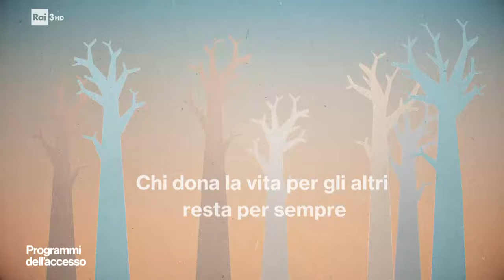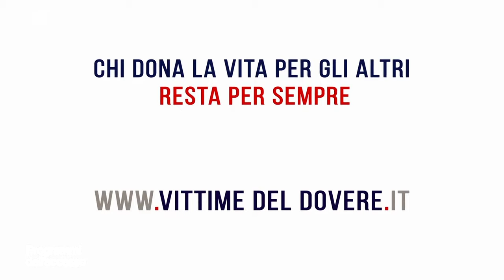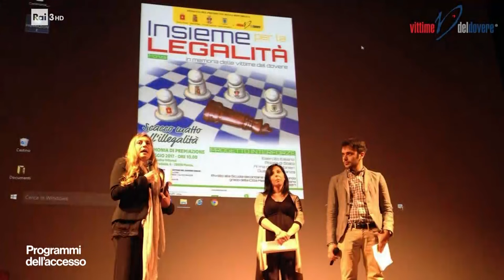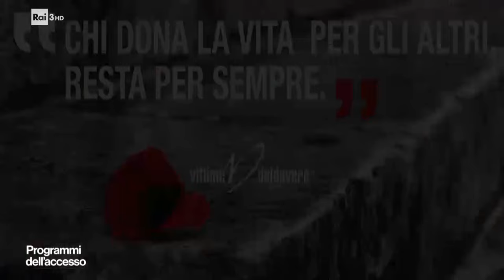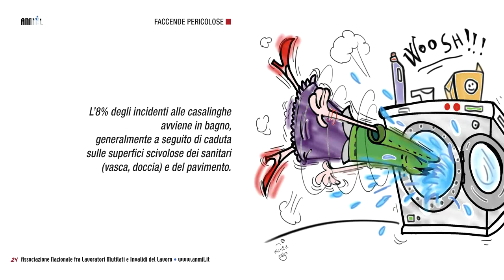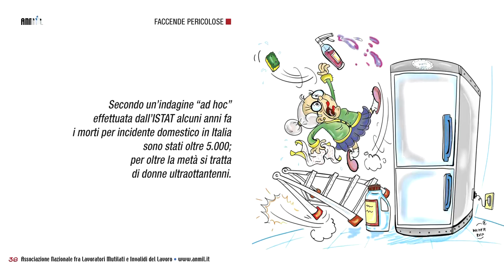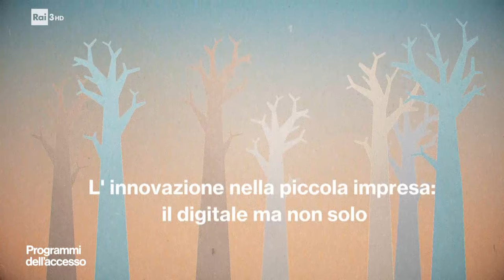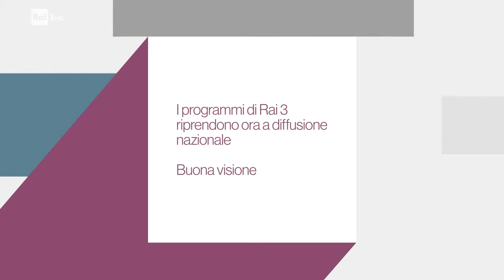Programmi dell'accesso del 13 luglio 2019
L'associazione Onlus Vittime del Dovere, L'Ente Nazionale Italiano di Unificazione, l'Associazione Nazionale fra Mutilati e Invalidi del Lavoro e la CNA Torino sono i protagonisti della terza puntata dei Programmi dell'accesso edizione 2019.